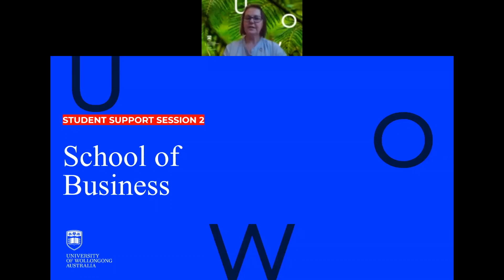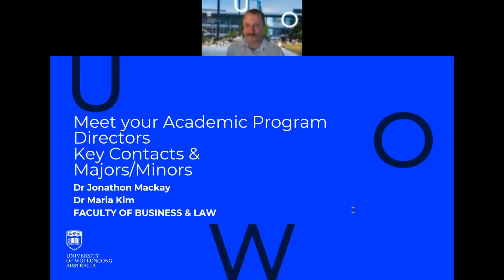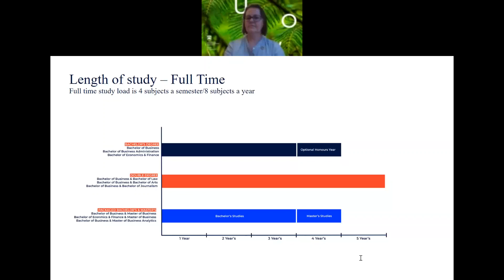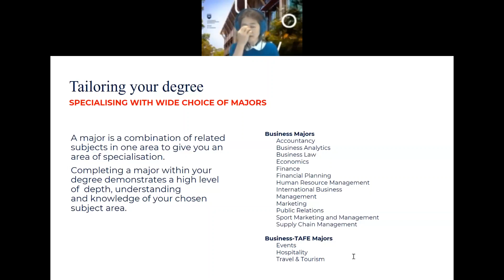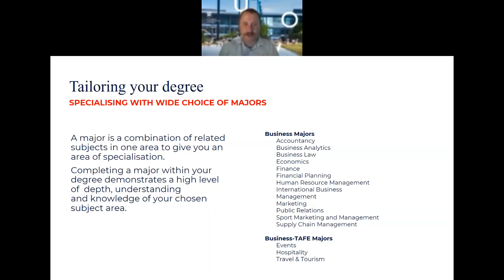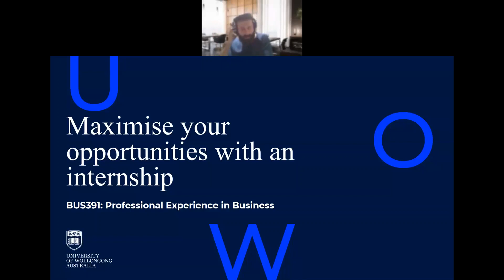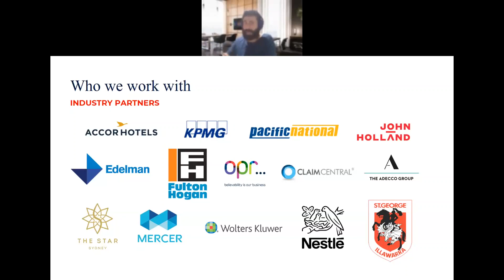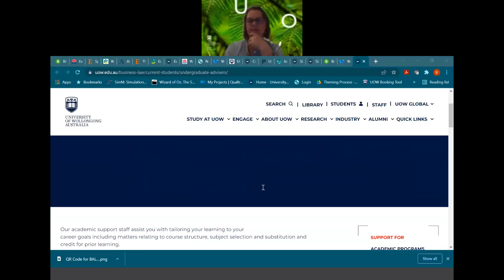BAL Student Support Session 2 - Business Course Information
The Faculty of Business and Law offers a recording of the Student Support Session 2 held during week 1 of Autumn session (Thursday 3rd March 2022).
Topics covered includes:
- Changes to the Bachelor of Business and Bachelor of Business Administration course name and structure.
- Meet the Academic Program Directors
- How can the Head of Students unit help you?
- Internship Opportunities
- What is a major and minor and how do I select these?
- What is a double degree?
- What is Honours?